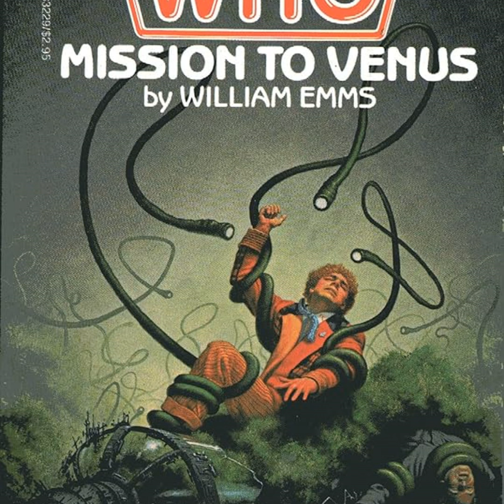Episode 110A -- Find Your Fate: Mission to Venus (with Tony Whitt)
This week Doctor Who Literature is NOT covering a Target book. 1986 was a bumper year for Doctor Who fiction, and, in the States, Ballantine Books got in on the action with both the man in the blue box, AND the still going-strong Choose Your Own Adventure craze, with a series of six books in the Find Your Fate series.

Joining me to read through -- and play -- this book is my old friend Tony Whitt of the Doctor Who Target Book Club Podcast , without which this show might not exist. Tony never holds back on his opinions, and we both have a lot to say. And not just about Doctor Who.

"Find Your Fate... Doctor Who: Mission to Venus" features cover art by Romas Kukalis.

Doctor Who Literature is a member of the Direction Point Doctor Who podcast network